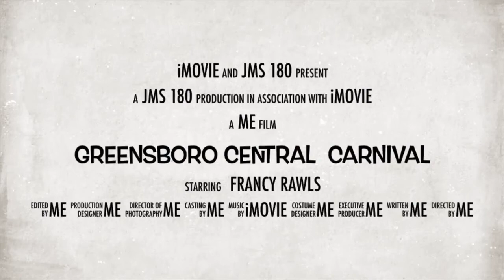Greensboro Central Fair ( Trailer ) school project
Can't Wait To See You Next Year